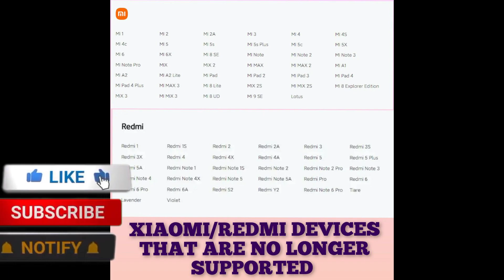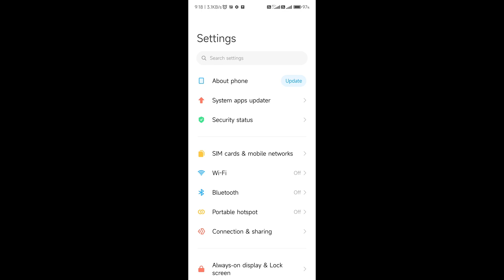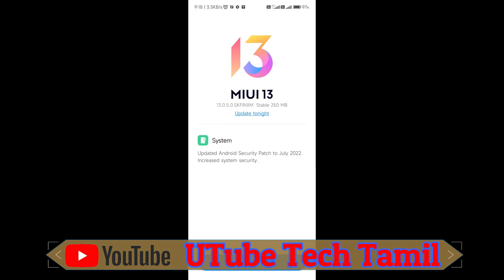இனிமேல் இந்த Mobiles -க்கும் Update வராது | Xiaomi Stopped MIUI 13 Update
Xiaomi stopped MIUI 13 Beta updates to 8 popular devices!
End of the road for these Xiaomi devices as they are getting their last updates.

These devices will not get any daily MIUI Beta updates anymore
Devices that will not receive MIUI 13 beta updates!

Mi CC9 Pro (Mi Note 10 / Pro – tucana)
 Redmi K30 5G (picasso)
 Redmi K30i 5G (picasso_48m)
 Redmi K30 (POCO X2 – phoenix)
 Mi 10 (umi)
 Mi 10 Pro (cmi)
 Redmi K30 Pro (POCO F2 Pro – lmi)
 Mi 10 Youth (vangogh)

If You Wish To Help Our Channel:
***UPI:kamalworld135@oksbi***